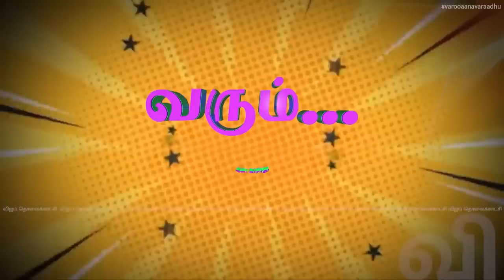Dai dai Bala Ulti da.. 🤣🤣 | Varoo Aana Varaadhu | Unseen